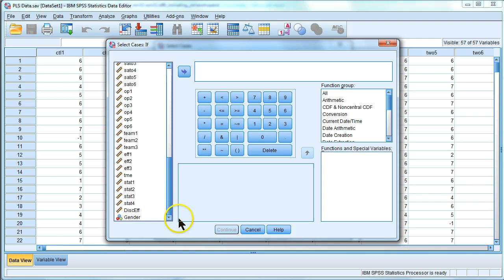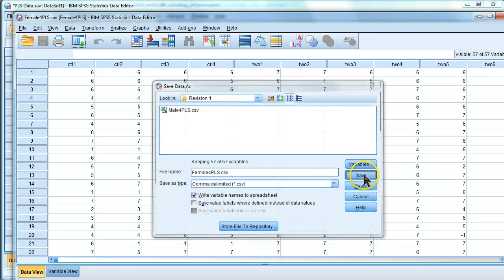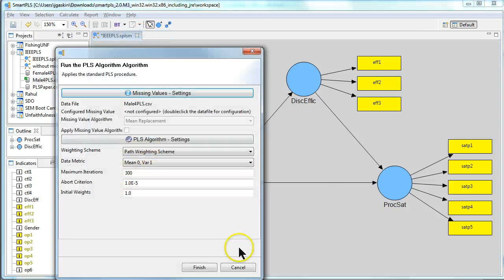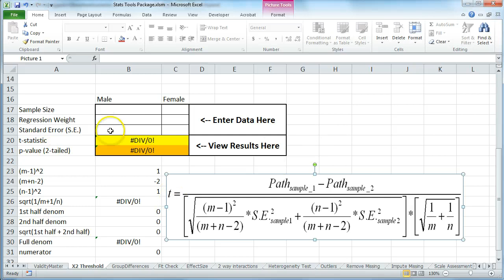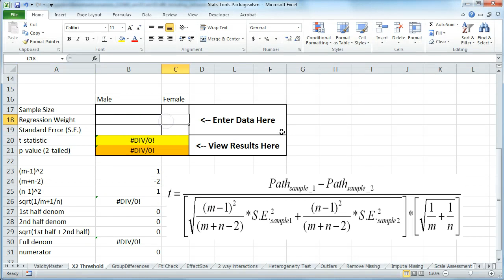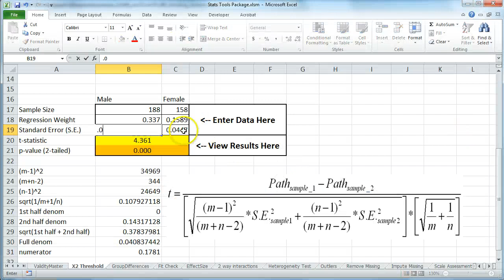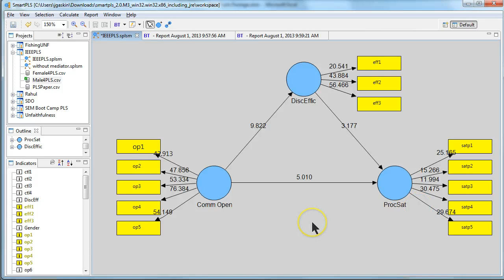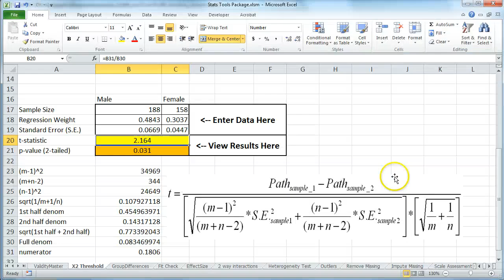SmartPLS: Multigroup moderation and moderated mediation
In this video I discuss and demonstrate how to do a multigroup moderation and moderated mediation analysis in SmartPLS.

I now have an article published that cites this video.
Paul Benjamin Lowry and James Gaskin (2014). "Partial least squares (PLS)structural equation modeling (SEM) for building and testing behavioral causal theory: When to choose it and how to use it," IEEE Transactions on Professional Communication (57:2), pp. 123-146.